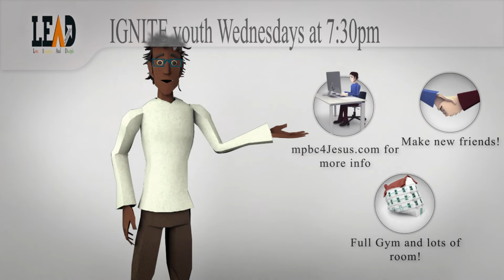IGNITE 3-27 Jumani turned into a cartoon!!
New footage from the last IGNITE...crazy... Jumani Williams turned into a cartoon lol!